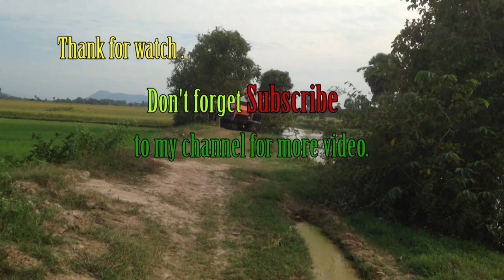Amazing Tractor Kubota M6040SU stuck